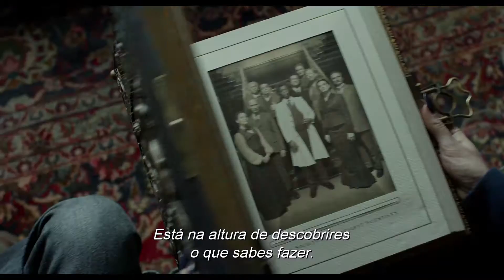A Casa da Senhora Peregrine para Crianças Peculiares Trailer PT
Do visionário realizador Tim Burton, e baseado no best-seller, chega-nos uma experiência cinematográfica inesquecível. Quando o avô de Jake lhe deixa um conjunto de pistas sobre um mistério que se estende por diferentes mundos e tempos, ele encontra um lugar mágico conhecido como A Casa da Senhora Peregrine para Crianças Peculiares. Mas o mistério e o perigo aprofundam-se à medida que conhece os moradores e se apercebe dos seus
poderes especiais…e dos seus poderosos inimigos. Jake acaba por descobrir que só a sua“peculiaridade” pode salvar os seus novos amigos.